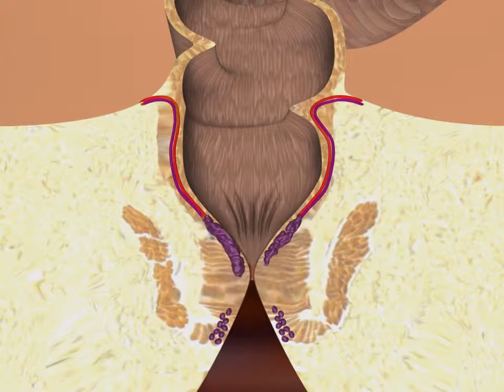Лазерная операция по лечению геморроя, LHP-операция.